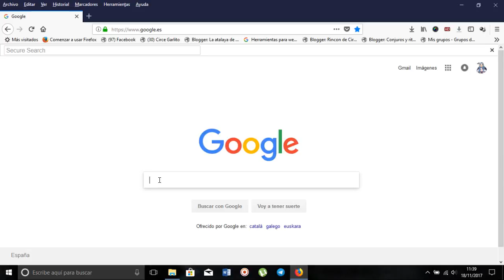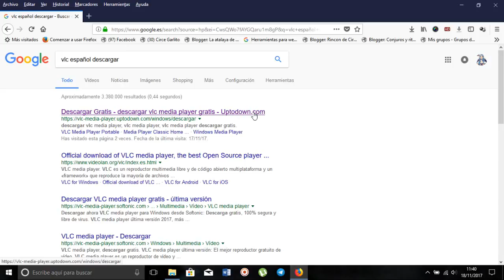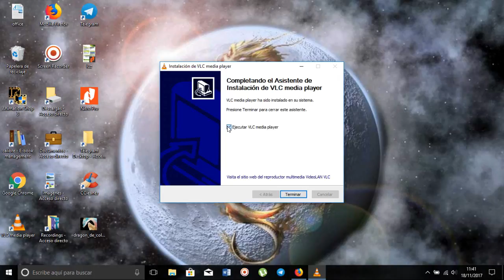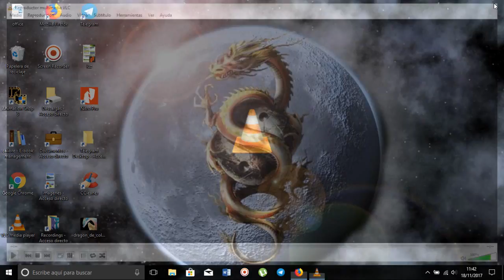tuto de VLC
el VLC es uno de los mas eficaces reproductores de videos, es de libre distribucion y muy util , en este tutorial vemos el inicio de como instalarlo